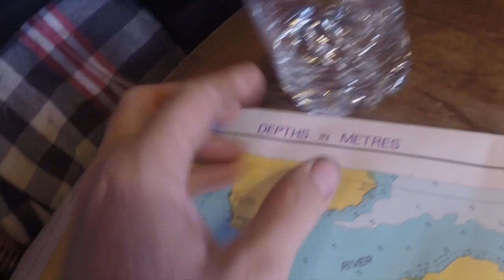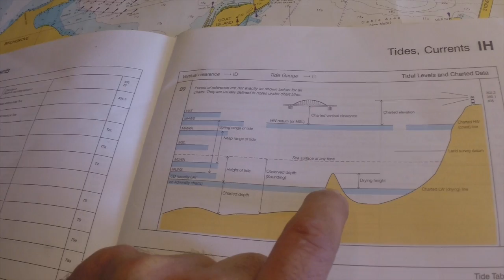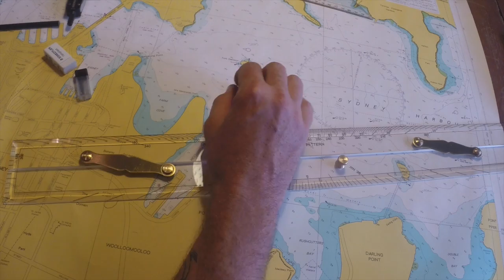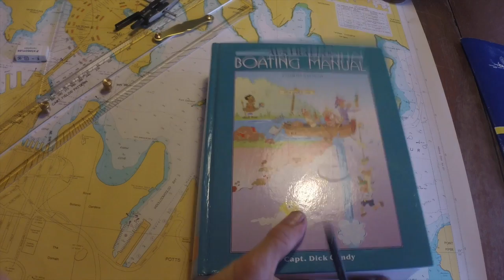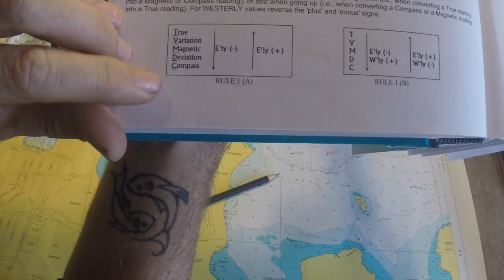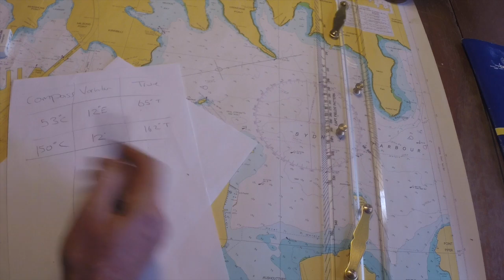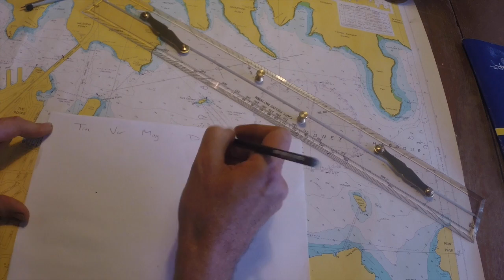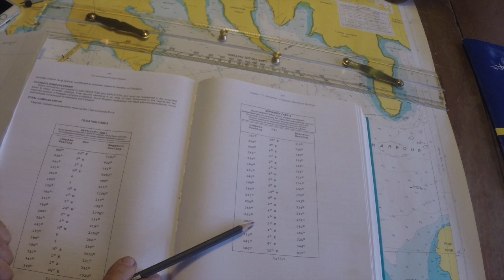Sea charts for coastal navigation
This video is a basic introduction to sea charts. We will go through how to read depths and bridge heights, plot magnetic and true courses from the compass rose using a parallel ruler and how to measure distance in nautical miles. In particular detail is information on converting from magnetic to true and from true to magnetic. This is on of the fundamental skills required for coastal navigation.